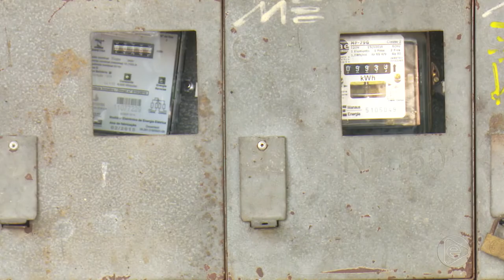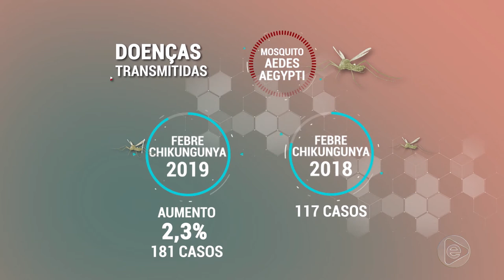Jornal Em Tempo (18.11.2019) 2º Bloco